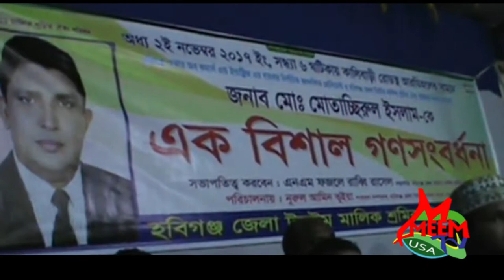bangla news today 11-2-2017, meemtvusa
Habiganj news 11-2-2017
1211 liberty avenue
Brooklyn NY-11208